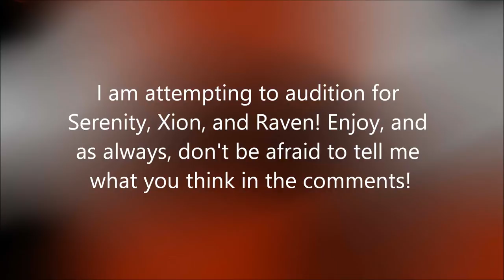Casting Call Audition!! ~For WaterTheWolf~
These characters are ADORABLE! And I was inspired by Mike (Eyesadrift) Joseph to to try out for this after watching his stream! But I hope you all enjoy me trying out for Serenity, Xion, and Raven! :D
Also: sorry my scream was so weak and lame, I didn't know what kind of scream and I'm not good at screaming, so I was going for a surprised squeak scream O.o

Song: Tortuga (Club Mix)- DoubleV & Formal One
Art: WaterTheWolf